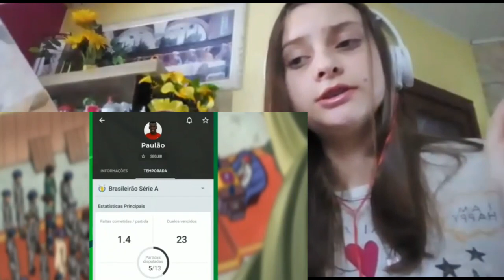React/Voice makers(Enem ninja)/FlokisBR76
Olá,todos os videos de reacts aqui do canal são postados em dias de semana.

Não esqueça de deixar o seu like por que me motiva muito a trazer videos pra vocês♡

Se você é novo por aqui e não sabe,eu tenho um grupo no whatssap onde eu converso com vcs e sempre dou um spoiller sobre o próximo video.

Para entrar no grupo do WHATSSAP! basta acessar a este

Agora para permanecer no grupo você precisa dos seguintes cuidados-

_*Olá, Sejam Bem-Vindos* ao grupo oficial do canal do YouTube *FlokisBR76*. Esperamos que vocês gostem do grupo e se sintam confortáveis. Conversaremos sobre diversos assuntos, animes, músicas, filmes, entre outros. Mas antes de tudo, aqui vai umas regrinhas básicas para uma boa convivência:_

_❌Sem correntes, elas são chatas._
_❌Sem Flood de Textos/Imagens, etc..._
_❌Não arrume brigas (tretas), se quiser brigar, brigue no privado._
_❌Não envie travas._
_❌Nada de Desrespeito/Racismo/Assédio Sexual (Verbal e Não Verbal) com os membros do grupo._
_❌Não será permitido envio de qualquer tipo de link sem permissão de algum *Administrador.*_
_❌Não envie nenhum Conteúdo Explícito/Pornográfico/Hentai/Ecchi._
_❌Não envie nada relacionado a Pedofilia/Zoofilia/Necrofilia (Imagens, Vídeos, Áudios, Textos, Documentos, Sites e Gifs)._
_❌Não se torne um ghost, pois eles serão banidos todos os Sábados, se quiser voltar, fale com algum *Administrador* no privado e explique o motivo de não ter conversado._
_❌Não peça ADM, porque resultará em Ban._
_❌Qualquer pessoa que te chamar no privado e você se sentir inconfortável por algum motivo, chame algum administrador para resolver o problema e medidas serão tomadas._

_*QUALQUER REGRA DESSAS QUE FOR QUEBRADA RESULTARÁ EM BAN, ENTÃO POR FAVOR, NÃO FAÇA NENHUMA BESTEIRA, SUA PARTICIPAÇÃO NO GRUPO NOS ALEGRA E NOS INCENTIVA, POR ISSO NÃO QUEREMOS QUE VOCÊ SAIA OU QUE LEVE BAN!!!*_

É isso um bj a todos♡